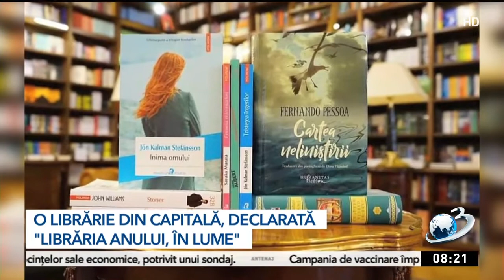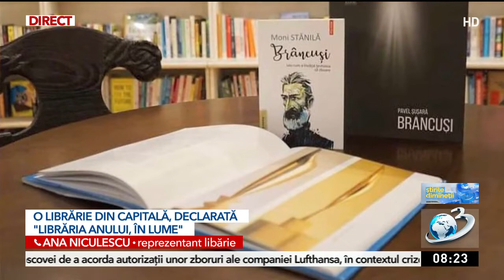O librărie din Capitală, declarată "Librăria anului, în lume"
Cea mai mare librărie din România a câştigat premiul pentru Librăria Anului la Târgul de Carte de la Londra. Specialiştii analizează impactul pe care librăriile îl au asupra comunităţii şi aleg cele mai frumoase şi prietenoase locuri.